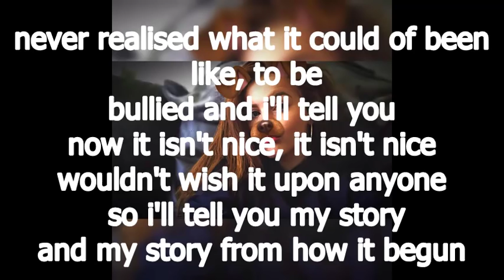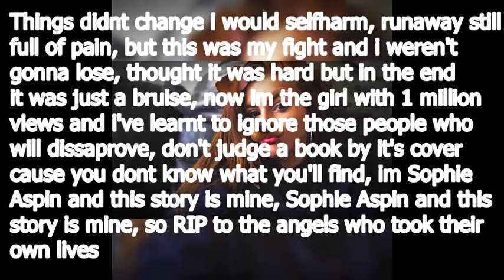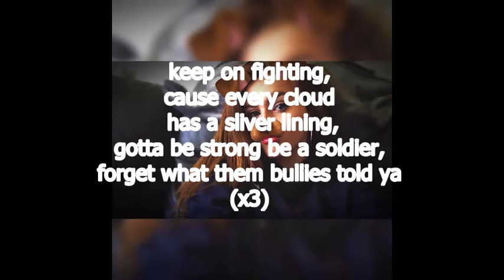Sophie Aspin - My Story (Lyrics)